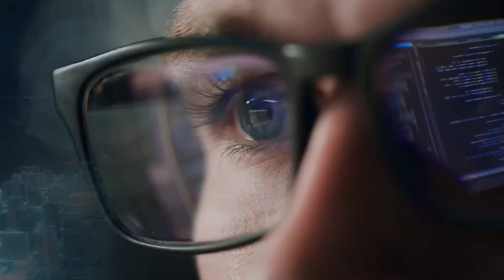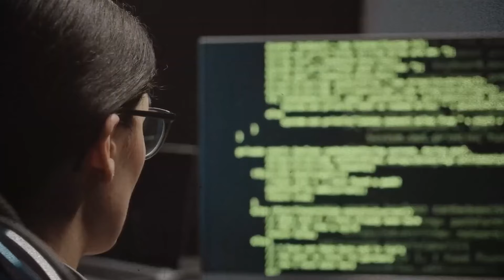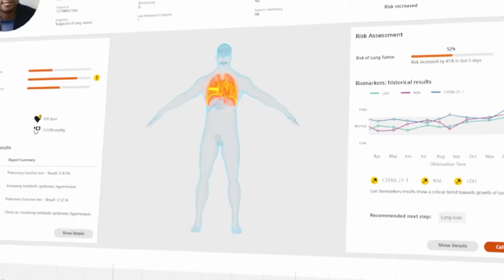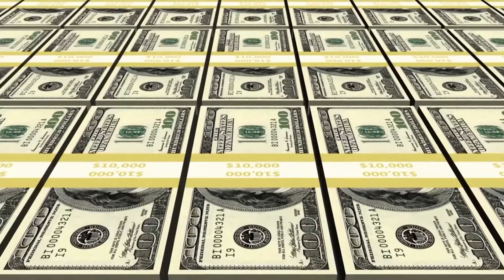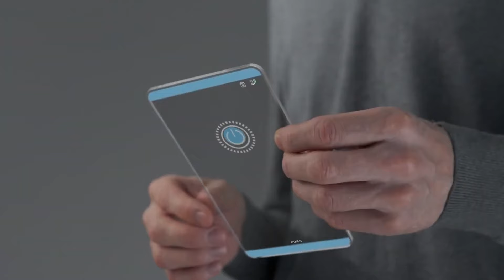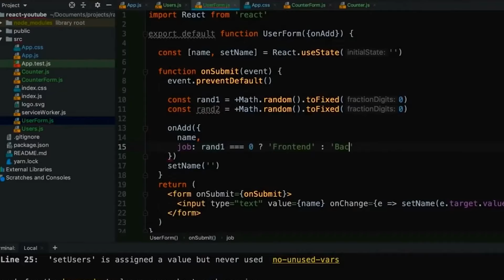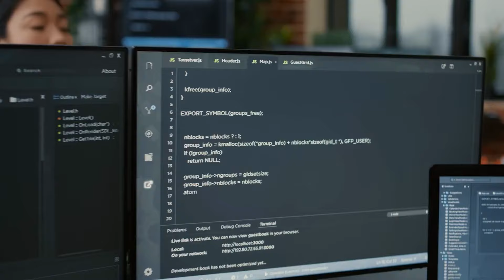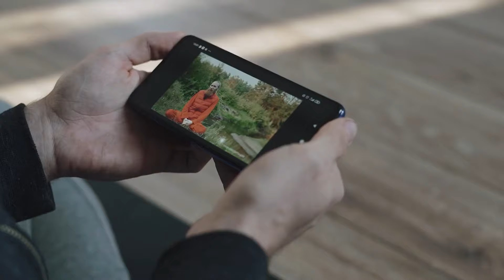Will AGI End Humanity?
What occurs when human comprehension is surpassed by artificial intelligence? In a time of unparalleled technological advancement, we are at a turning point. AI, which was previously restricted to particular activities, is now starting to push the limits of human potential.